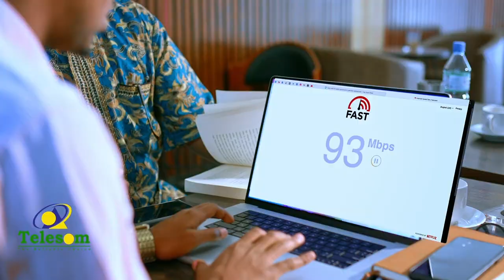Golaha Aalka sare oo dood adag ka yeeshey Sahrciga Ladagaalanka Argigixisada iyo Sharciyo kale